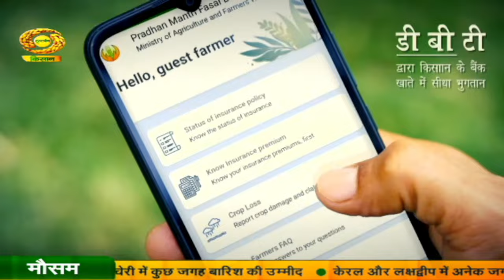DD Kisan celebrates 9th Birthday | डीडी किसान के गौरवशाली 9 वर्ष | Special Program - Final Part 03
26 मई को पूरे हुए - डीडी किसान के गौरवशाली 9 साल

खेतों में हरियाली, दिलों में खुशहाली बदलते भारत का नया सवेरा डीडीकिसान अब नए रंग और नए रूप में, हर दिल को छू रहा है..

आओ मिलकर देखें, बदलाव की नई कहानी देखना न भूलें डीडी किसान के साथ।